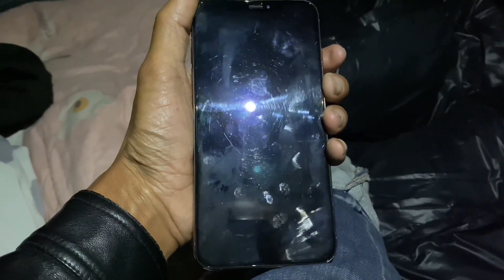骑行格尔木手机又坏了万般无奈下得到了直播间各位大哥的赞助支持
世界那么大我想去看看！
记录自己真实的骑行生活🎉🎉
真实记录自己每一段旅程👀
2022年7月23号河北出发开始自己的环华旅程！
哈喽，大家好，我是小凯，
正式入驻油管了，此频道为官方正版频道，其余都是盗版
一名综合户外运动玩家，感谢您的支持和订阅🌹🌹